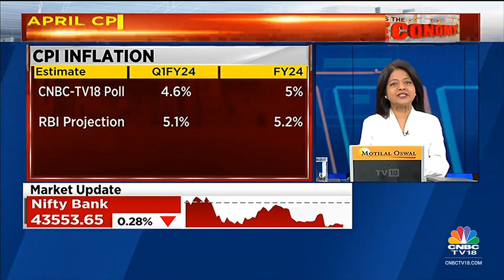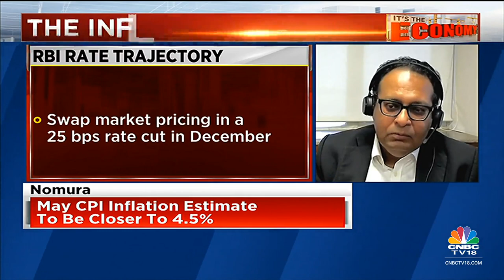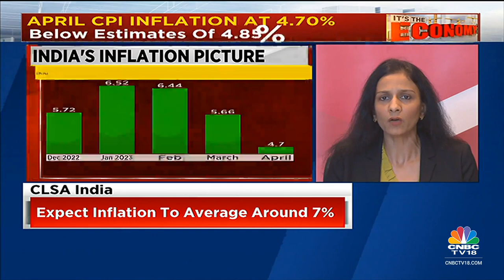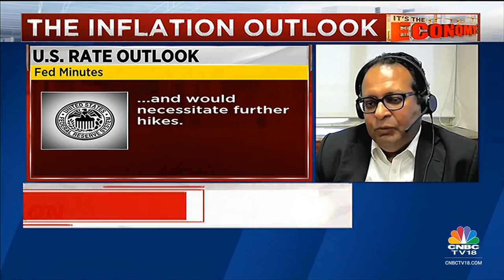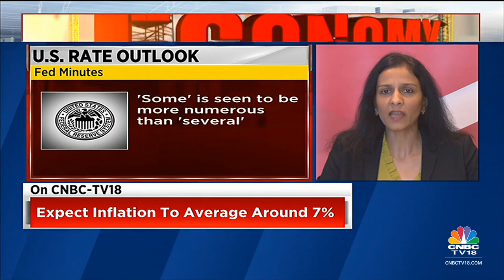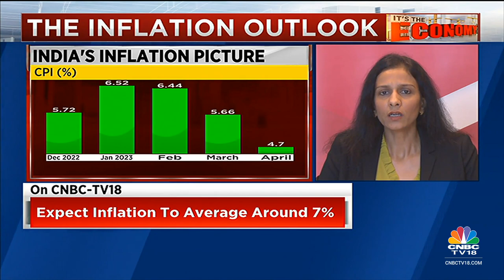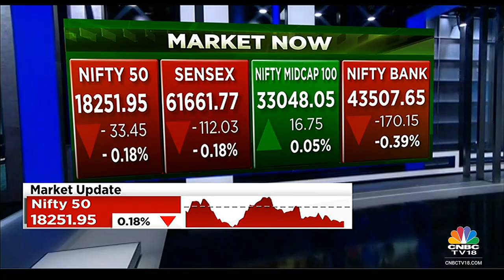Nomura's Sonal Varma And CLSA's Indranil Sengupta On Likelihood Of A Rate Cut From RBI | CNBC TV18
Is there a rate cut from RBI before 2023 end? The swap mkt is pricing in 1 cut in December while some economists see a 75 bps cut by March 2024...Nomura's Sonal Varma and CLSA's Indranil Sengupta tell Latha Venkatesh why rate cuts are likely. Listen in.

n18oc_business